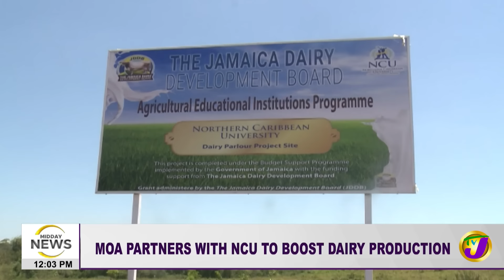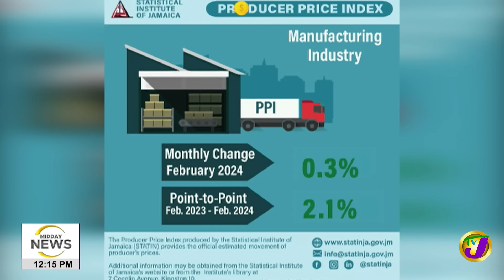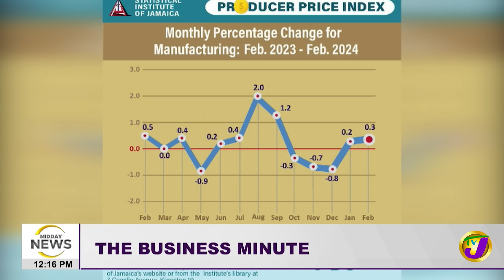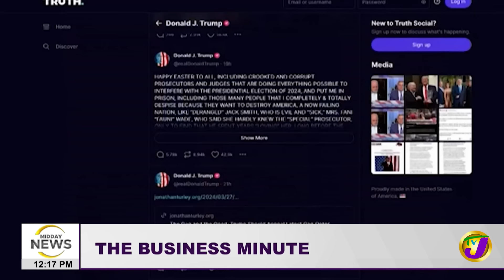Paris Hilton in Jamaica | JTA: Wants Funding Arrangements Reviewed